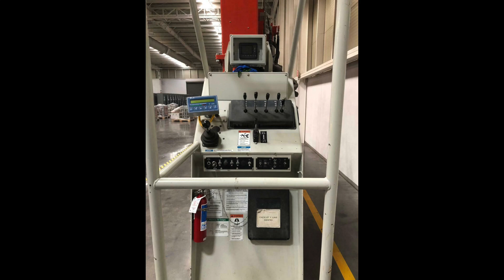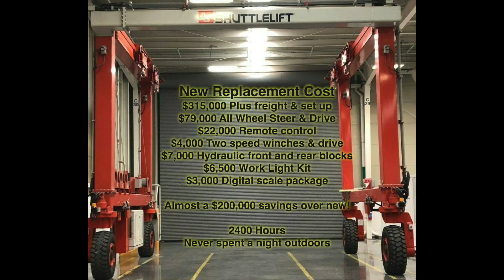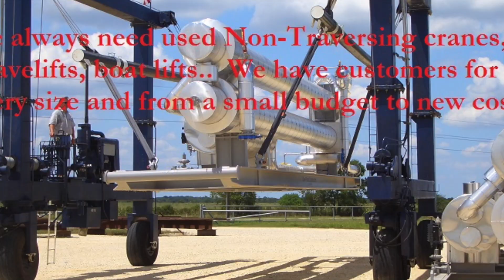GCT 3838 50 ton Shuttlelift SL50II said as Marine Travelift 50BFMII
Shuttlelift SL50II for sale with only 2400 hours and every option!  Same as a Marine Travelift 50BFMII  There are a few things incorrect in the video:
It does not have remote control.  It all has a diesel exhaust scrubber so it can run indoors continuously.  It has 10% grade capability.  It has extra fuel tank in lower beam.  12v Work lights.  The scales are wireless.